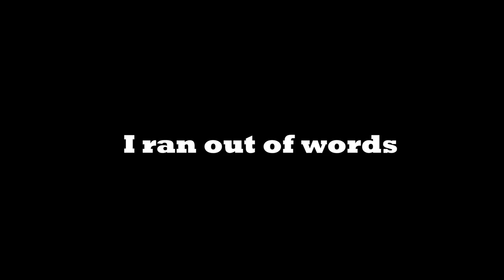lets Play Calamari Clash For The First Time | Random Steam Games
Calamari Clash is a competitive multiplayer versus game in which you duke it out with your friends for victory… and survival. You play as a Calamartian, a species from an alien world, who along with its companions crash on an unknown planet.